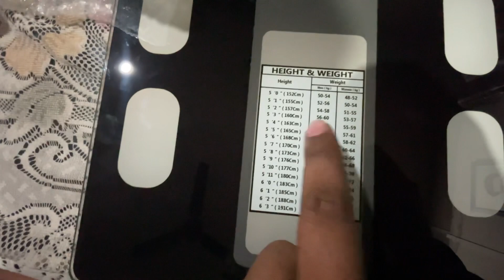Valentines day date with her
Welcome to Gwaliorite Vinay's daily vlogs, where every day brings a new adventure! Join us as we dive into the rhythm of daily life, filled with laughter, challenges, and unexpected surprises. From sunrise to sunset, we'll take you along on our journey through the streets of Gwalior and beyond.

Expect a mix of fun activities, insightful reflections, and candid moments as we navigate through the hustle and bustle of city life. Whether it's exploring local markets, trying out new cuisines, or simply sharing our thoughts on the world around us, there's never a dull moment in our daily vlogs.

So, come along and join the excitement! Join the Gwaliorite Vinay family as we embrace the beauty of everyday life, one vlog at a time.